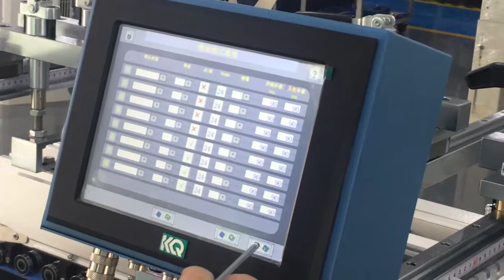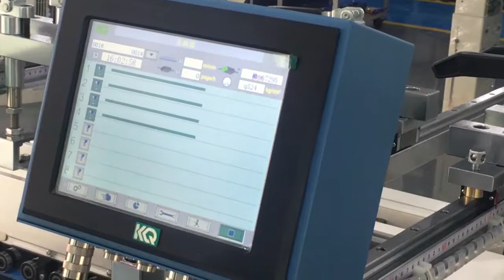KQ# Taping machine double side tape applicator machine install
1. supply voltage: 220V , 50HZ/60HZ
2. Connect Air Pressure
3. Adjust Size
Double side tape and applicator we have  reday ok
4. Setting the tape longth ,pls refer manul

More details you can call for video , and ask our engineer to trainning for you

Dong guan KEQI automation equipment Co, Ltd